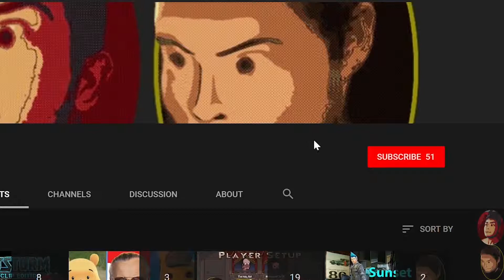DOOM (2016) (PC) - Part 3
There is gloom and doom while things go "BOOM"... in [Z-oink-meister]'s La-a-a-a-ab! Also, other stuff. Like, uh, oh... I don't know. Murder puns? Metal Slug references? Demon buddy cop proposals? Overwatch impressions? Hayden confusion? Lots of stuff I guess...